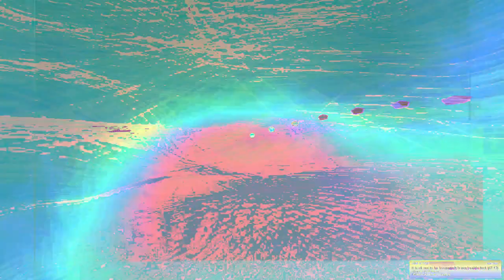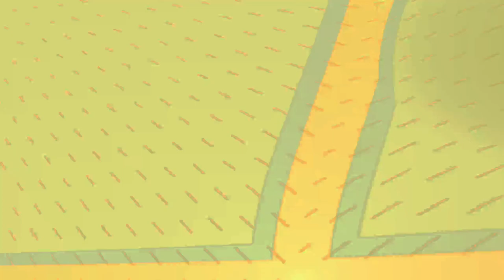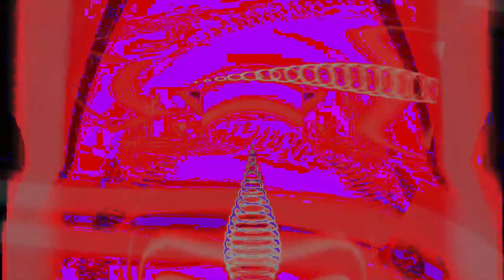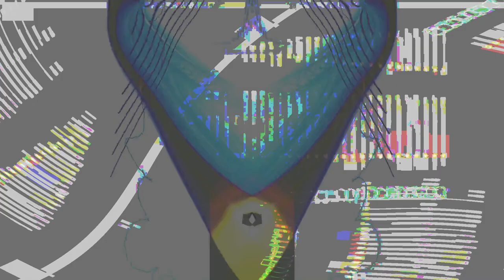Movie 24 07 07 18h03m27s